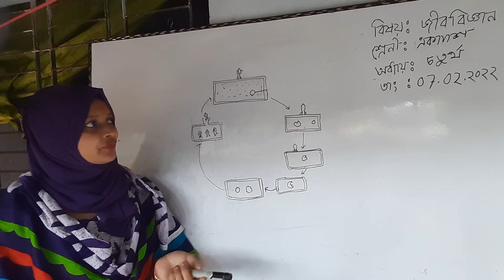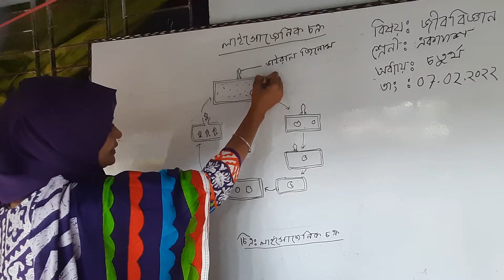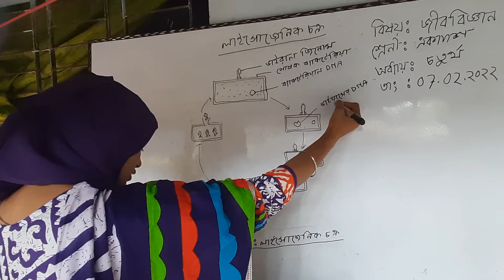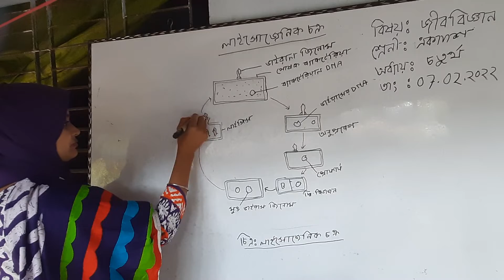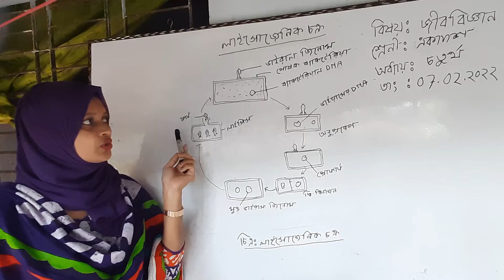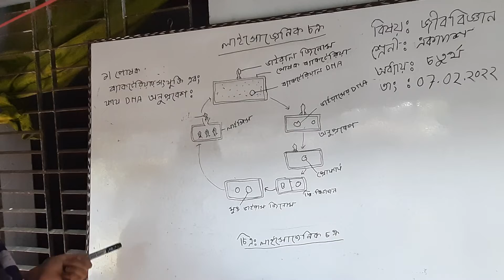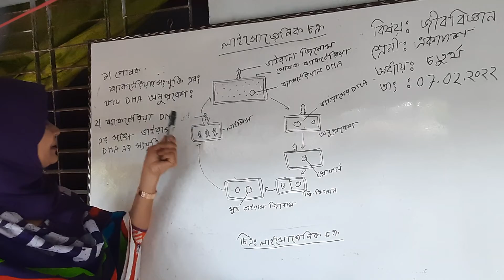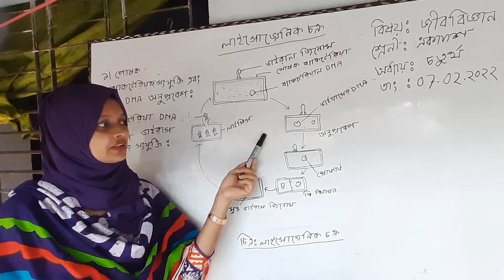মোছা: রোজী আক্তার। প্রভাষক, জীববিজ্ঞান।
প্রথম পত্র, চতুর্থ  অধ্যায়,  লাইসোজেনিক  চক্র